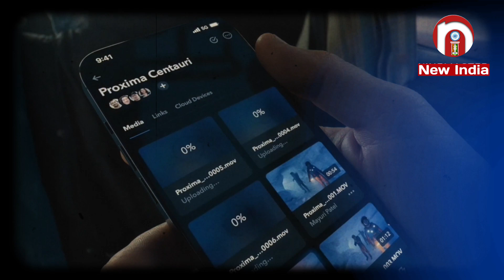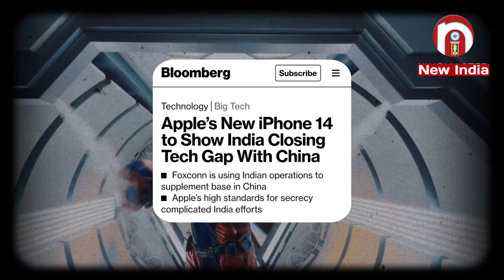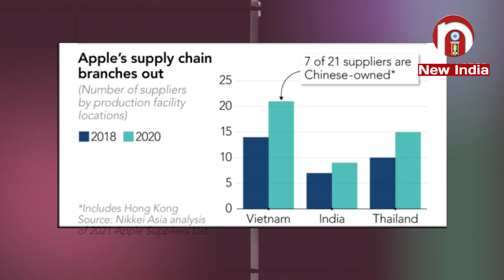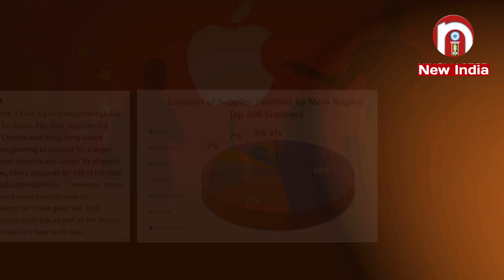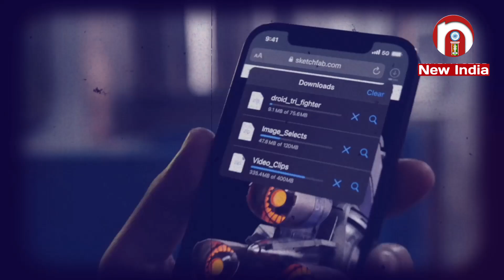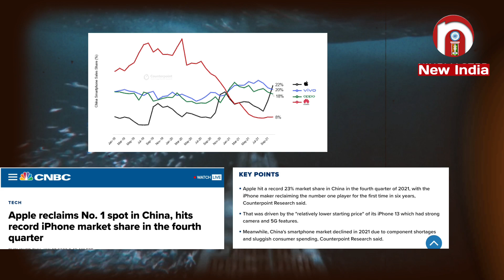Apple to start manufacturing iPhone 14 in India | Made in India iPhone | iPhone 14 Launch |New India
Apple to start manufacturing iPhone 14 in India
Apple plans manufacturing iPhone 14 in India
iphone 14 manufacturing in india
Made in India iPhone
Made in India Vs Made in China
foxconn manufacturing in india
Electronics and semiconductor manufacturing in India
semiconductor manufacturing in India
iPhone 14 Price in India
why apple products are expensive
Apple starts manufacturing iPhone 14 in India | made in India iPhone | India Vs China | New India
India $5 trillion economy
अब भारत में बनेगा iPhone 14
iPhone 14 launch
5g launch in india
made in India Apple
companies shifting from China to India
iPhone का Production अब India में शुरु होने जा रहा
Tata Group in talks with Wistron for manufacturing iPhones in India | iPhone manufacturing in India
inside Apple's Insane iPhone Factory
5G Launch in India | 5G In India | 5G News | PM's Address At 5G Launch
India Plots Smartphone Dominance Amid U.S.-China Trade War
Apple plans manufacturing iPhone 14 in India | Boost to Make in India
Atmanirbhar Bharat real definition explained, two approaches for building a Self-Reliant India
India takes on China, Vietnam in electronics manufacturing, Target $300 billion production
electronics manufacturing in India
Can India Become the World's Electronic Manufacturing Hub?
India VS China Full Comparison
China Next Superpower
India Next Superpower
US VS China VS India
Is China the new Superpower?
Who Will Be the Next Superpower Nation?
How did China become a superpower?
Can India Overtake the US and China as the Strongest Economy
What India should learn from China
India is next superpower of world
US - China Trade War
India - Future Global Superpower
Which Country Will Be the Next Superpower?
भारत VS चीन
अमेरिका VS चीन VS भारत
सुपर पावर भारत VS  सुपर पावर चीन
What is Production Linked Incentive Scheme? Role of PLI in Scale Electronics Manufacturing
कौन बनेगा अगला सुपर पावर?
क्या चीन बनेगा सुपर पावर?
क्या भारत बनेगा सुपर पावर?
What is the new PLI scheme all about?
How can India become Smartphone manufacturing hub? PLI Scheme for Smartphone
How India Can Achieve $5 trillion Economy?
Will India ever be a $5Trillion Economy?
Is India the Next China?
Can India Manufacture Like China?
India next manufacturing hub
How can India become Global Manufacturing Hub?
Can India Become the World's Manufacturing Hub
Vedanta to build $20-bn semiconductor chip unit in Gujarat
Vedanta-Foxconn to set up semi-conductor units in Gujarat
Atmanirbhar Bharat
Atmanirbhar Bharat|अब भारत बनेगा आत्मनिर्भर
Can India Be an Electronics Manufacturing Hub?
Why China Can't Invade Taiwan?
China invades Taiwan
Electronic manufacturing industry in India to touch $250-300 billion by 2024-25
Bharatmala project
Surat-Chennai Expressway
Delhi–Mumbai Expressway
सुरत चेन्नई महामार्ग
Delhi-Mumbai Expressway latest updates
दिल्ली मुंबई एक्सप्रेसवे
Bharatmala project
Dedicated freight corridor latest updates
Delhi Mumbai industrial corridor
Mumbai Ahmedabad bullet train
Mumbai Ahmedabad bullet train latest updates
top expressways projects in India
Future mega projects in India
Top mega projects in India
top 10 mega projects in India
Detrail-
Apple Inc plans to start manufacturing iPhone 14 in India about two months after the product's initial release in China, Bloomberg News reported Tuesday.
In the last couple of years, Apple has consistently increased the capacity of its Indian manufacturing plant. As per a previous report by the Wall Street Journal, Apple is considering moving out of China and expanding its manufacturing capacity in other countries like Vietnam and India.